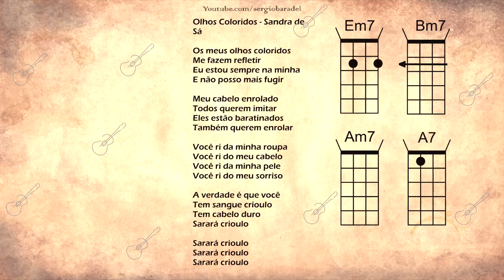UKULELE FÁCIL 4 ACORDES!!! Aulas de ukulele iniciante? Cover por Baradel - Olhos coloridos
COMO TOCAR UKULELE? Como aprender a tocar ukulele
Aulas de ukulele iniciante, vai aqui a dica de 4 acordes para você tocar.
Não force sua voz mude o tom da música assim como eu fiz.